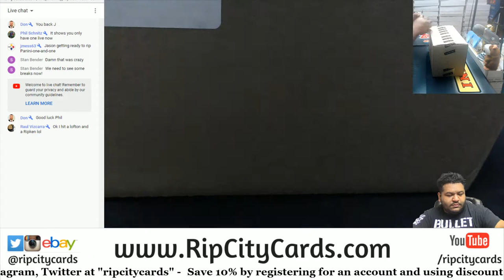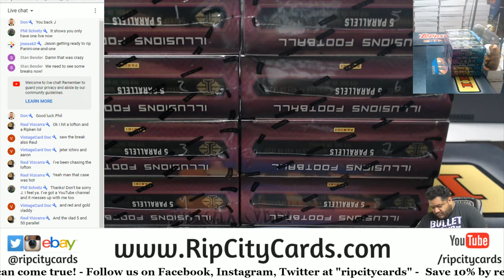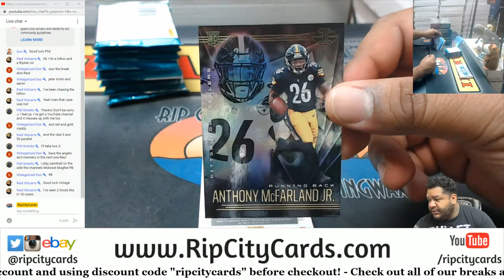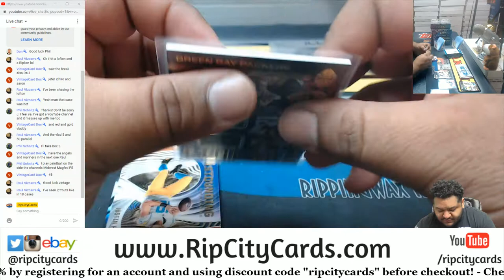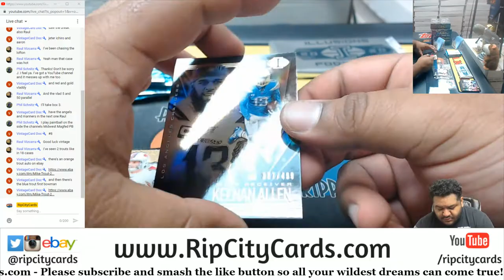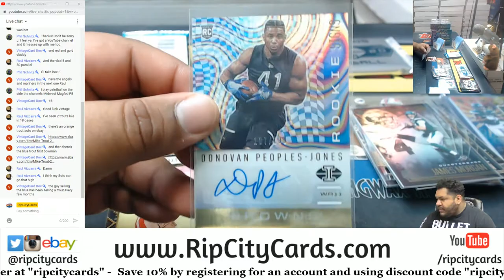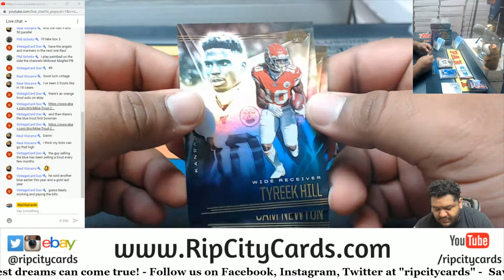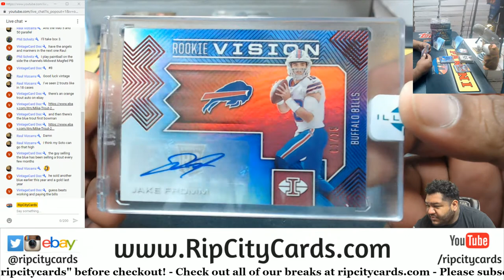2020 Panini Illusions Football Personal Box